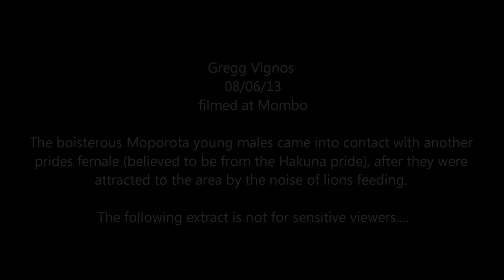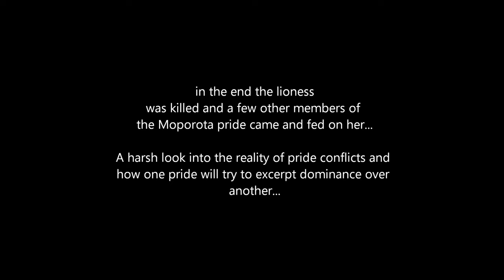Lion eat Lion